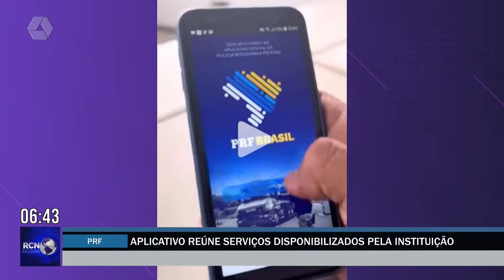Aplicativo reúne serviços disponibilizados pela PRF